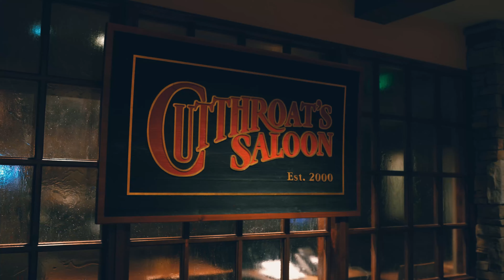Check Out Incline Village Attractions With Local Realtor, Shaun Guardanapo.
Check Out some of Shaun's favorite spots around Incline VIllage, Nevada, Including Bowl Incline, Lone Eagle Grille, The Hyatt Regency Resort and more. If you have any questions about living in Incline Village and all it has to offer please reach out to Shaun.

Shaun Guardanapo. License # S.0184030

This has been a production from the Nevada Real Estate Group at eXp Realty LLC.